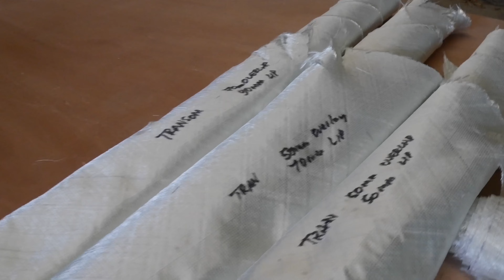I sold my dream boat... | Pacemaker 20ft | Full BOAT RESTORATION V2 - Part 25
In this episode I explain why i'm selling the Pacemaker. So much time and effort has gone into the build but at the end of the day I need to put priorities first. We need to get back on the water and go enjoy!

• INSTAGRAM HASHTAG